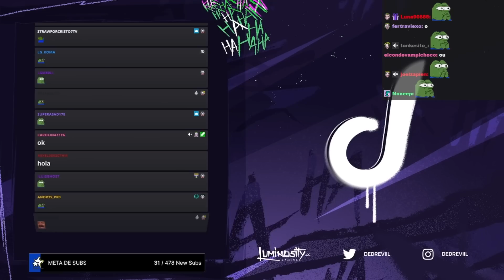COMPARAN A ELDED y ALKAPONE TRAS OPINAR SOBRE BIYIN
COMPARAN A @deDOS  y @MYMALK4PON3  TRAS OPINAR SOBRE BIYIN